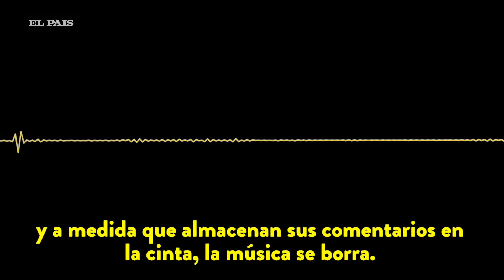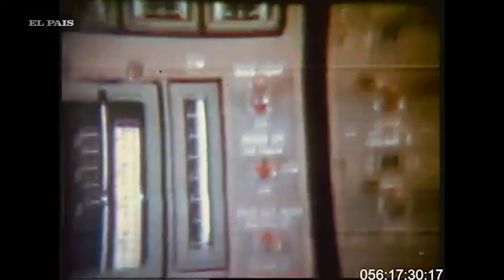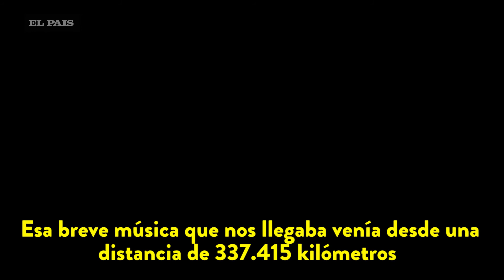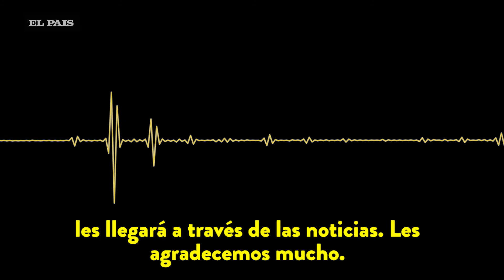Viaje a la luna: Día 3